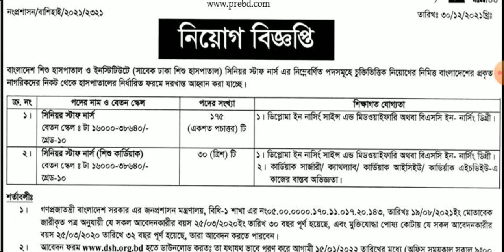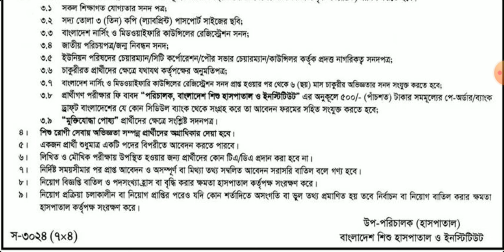২০৫ পদে বাংলাদেশ শিশু হাসপাতাল ও ইন্সিটিউট এ নিয়োগ বিজ্ঞপ্তি | Bangladesh Shishu Hospital e Niog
Bangladesh Shishu Haspatal o Institute e Niog Biggopti | Job Circular | নিয়োগ বিজ্ঞপ্তি | সরকারি চাকরি | Sorkari Chakri | সরকারি চাকরির নিয়োগ বিজ্ঞপ্তি | Sorkari Chakrir Niyog Biggopti | সরকারি চাকরির নিয়োগ বিজ্ঞপ্তি ২০২১ | Sorkari Chakrir Niyog Biggopti 2021 | চাকরির নিয়োগ বিজ্ঞপ্তি | Chakrir Niyog Biggopti | চাকরির নিয়োগ বিজ্ঞপ্তি ২০২১ |

২০৫ পদে বাংলাদেশ শিশু হাসপাতাল ও ইন্সিটিউট এ নিয়োগ বিজ্ঞপ্তি - ১৫/০১